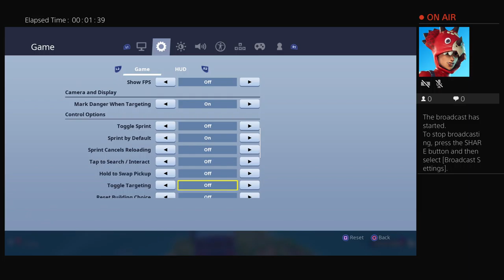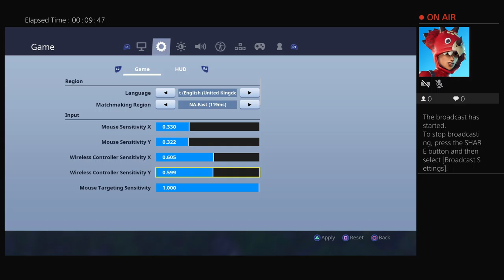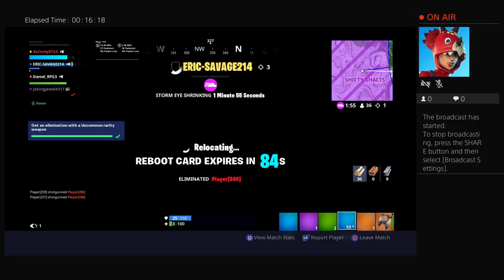Fuck dose noobz